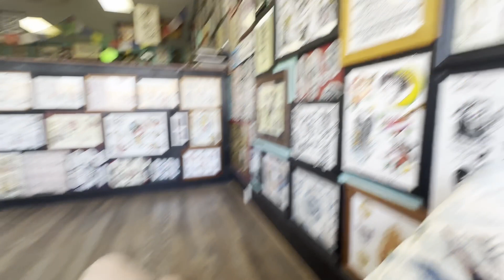Goodbye Virginia | Virginia Travel Vlog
MORE LINKS

120 Sonnenschien Way Unit 205
Saskatoon, SK S7M 0W2
SK Canada